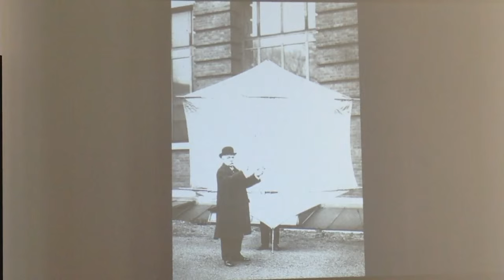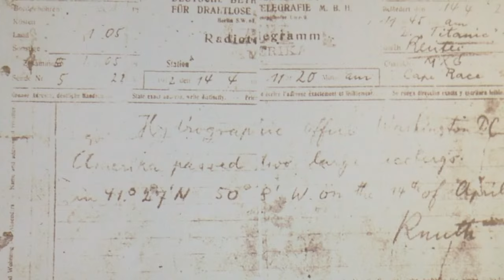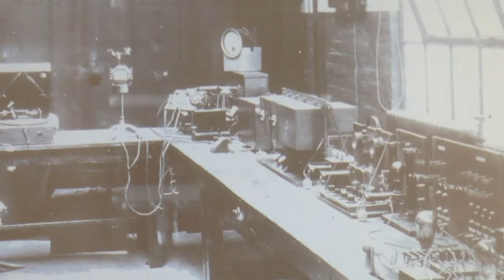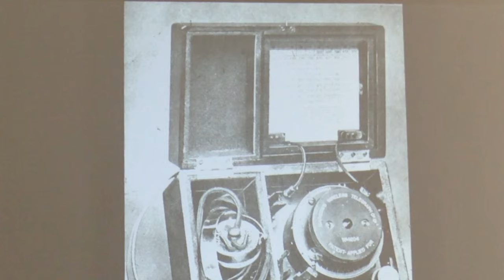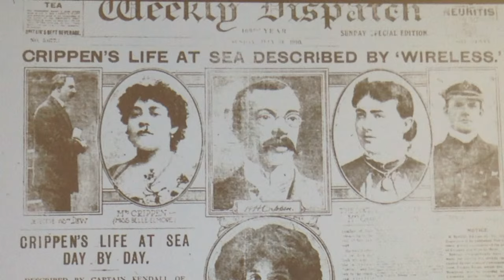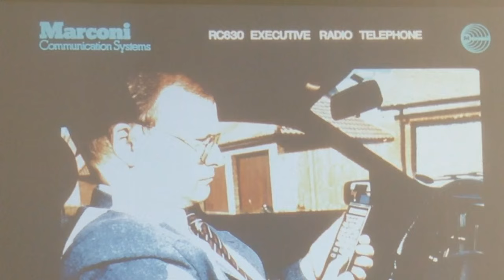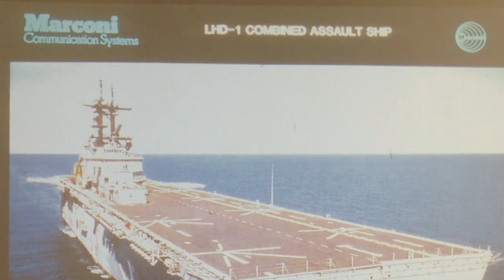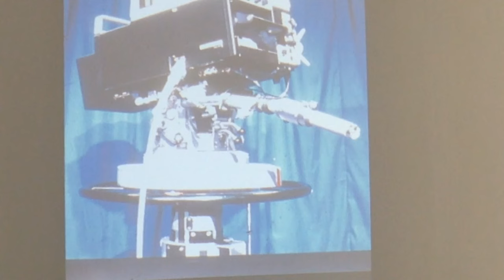CRHnews - Peter Turrall MBE tells story of Marconi's world first wireless factory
Marconi Veterans Association Patron Veteran Robbie Robertson introduces Peter Turrall MBE as President for 2013

Good afternoon Ladies and Gentlemen, fellow veterans.  It’s good to be with you all again, and quite a change for me to be in a large gathering and know I’m not the oldest!  Today, it would have been my special privilege and great pleasure to introduce your President for 2013, Peter Turrall, M.B.E. but unfortunately he is not able to be with us today.

I’m sure there is a precise time limit for my few words, no doubt set by the Chairman (Peter Turrall) –  but I’m going to take what it needs to introduce this unique character – even though everybody knows him anyway.  It is in my view particularly appropriate that the first President to be inaugurated in these splendid surroundings should be Peter; our thanks to the MASC for the use of this fine new building.

Peter joined Marconi in 1951, eight years before me, but I’ve only known him for around 45 years.  In those far off days, when I was in Communications Division, on the second floor of Marconi House, the hallowed ground of the fourth floor belonged largely to Broadcasting Division, and I remember us humble Communications Division guys could only visit the top floor with permission, to seek knowledge and wisdom on the mysteries of broadcasting.

 Peter was the source for me of all information on TV studios, and I quickly lost count of the number of times he pulled me out of the holes I’d dug for myself, in the early days of my involvement in broadcasting.

As the years progressed, it often seemed that Peter was always rescuing me from someone or something.  I particularly recall him saving me several times during a visit to what I think was then called South West TV in Plymouth.

Among many things we did together, one of the most memorable for me of Peters’ many achievements was the MCSL Agents Conference, in about 1986.

Representatives from around 40 countries attended; thanks to Peter’s splendid organisation, none of the expected disasters occurred, or at least only nearly!

Today I should really be talking about Peter’s incredible contribution to the well-being of the Marconi Veterans Association – all you lot.  I’m not good on dates these days, but I reckon Peter has been an active member – and I do mean active – of your committee for around 25 years, most of which either as vice-chairman, or for the last several years, as your Chairman.

This means he has probably spent close to 500 hours in committee meetings, and countless further hours implementing decisions made at the meetings.

Peter has campaigned tirelessly for all things Marconi; Chelmsford owes him a debt of gratitude for his efforts in the public arena, on a mass of activities far too numerous to list.

I could go on; about Peter’s major contributions to Mencap in Essex; his involvement in the life of Chelmsford Cathedral, and his current efforts regarding the New Street site redevelopment, etc., etc., but I think I would have probably embarrassed him enough!

We are all honoured, and grateful, that Peter has agreed to be our president for 2013.  We thank him for this, and we wish him all that is good in his presidential year.

Fellow Veterans, please rise and raise your glasses for a toast to your President for 2013, Peter Turrall M.B.E.